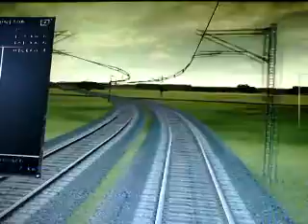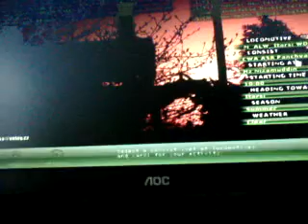SHATABDI EXPRESS ACCIDENT ON MSTS